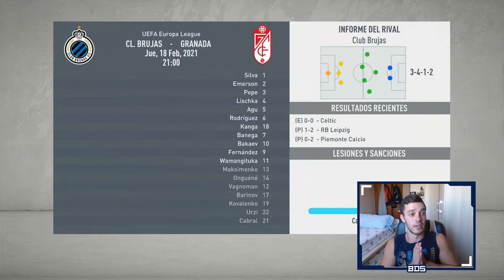FIFA 20 LIGA ANDALUZA | GRANADA | FINAL HISTÓRICA #17